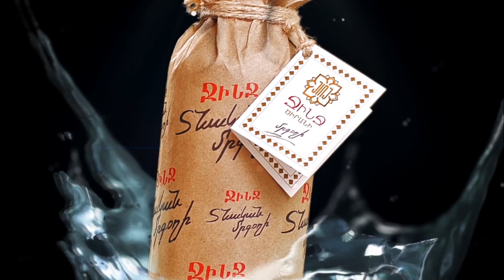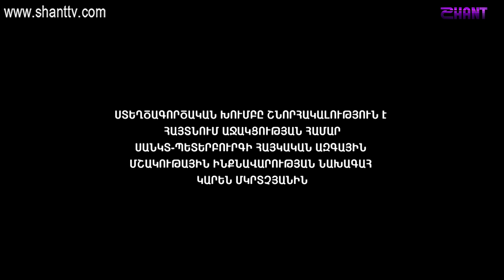Աշխարհի հայերը/Ashxarhi Hayer-Karen Akopov/Կարեն Ակոպով